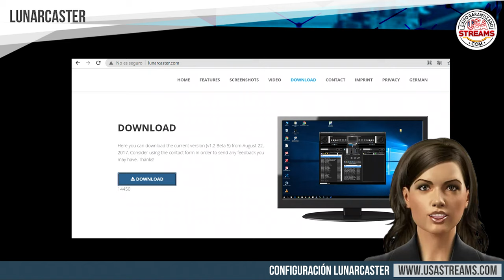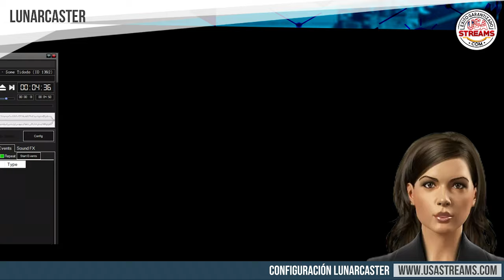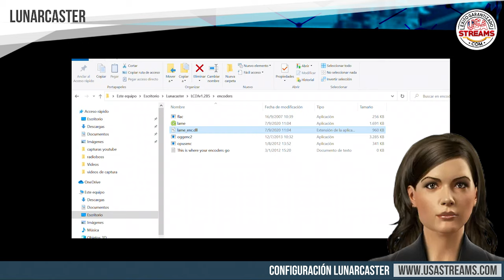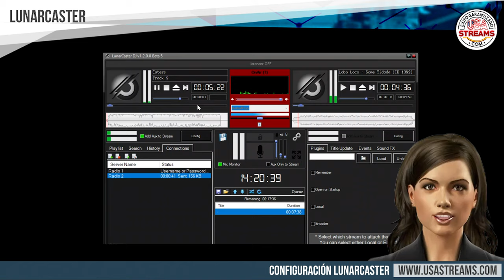Configuración LunarCaster: guía paso a paso para transmitir radio online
LunarCaster es un programa gratuito de radio automatización para la transmisión en vivo de música y moderación con varios módulos (Jingles, Calendario, Listas de reproducción, Eventos, etc.) para arenas tanto privadas como comerciales.

En este video te guiaremos para conocer como utilizarlo y configurarlo para transmitir tu radio online.